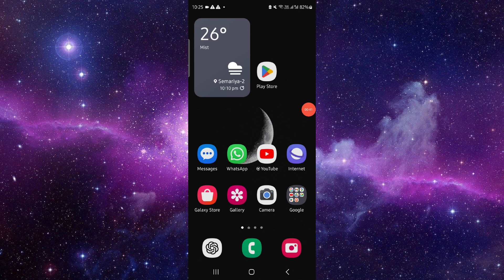✅ Glif app - what is it? (Full Guide)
Interested in the Glif app? This guide explores its features and benefits for users.

Key Learning Points:
• Overview of the app
• Key functionalities
• Who can benefit from it?